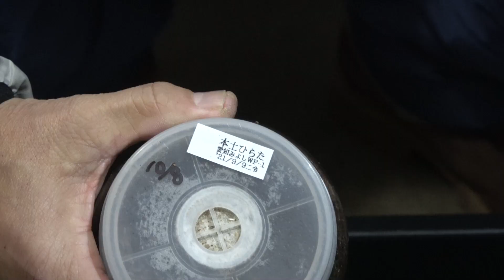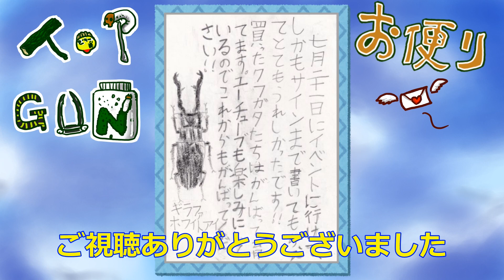本土ヒラタをマットで育てて菌糸に迫れるのか？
今回はよねちゃんTVのトラさんと採集に行った際に
採集した本土ヒラタのメスから採卵した幼虫になります

完全マット飼育ですがマットだけだと菌糸よりは大型にするのが
難しいですが大きい個体が出るときは出るので
期待を込めて飼育していきましょう！

418-0111 静岡県富士宮市山宮２６６　TOP　GUN